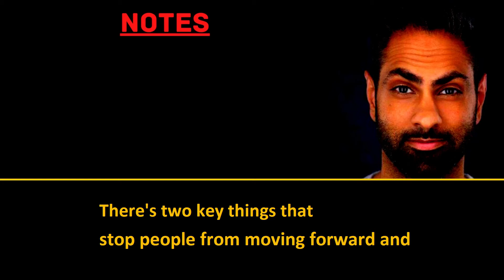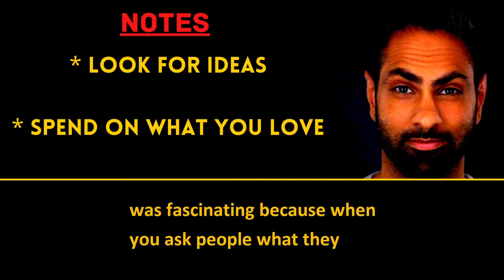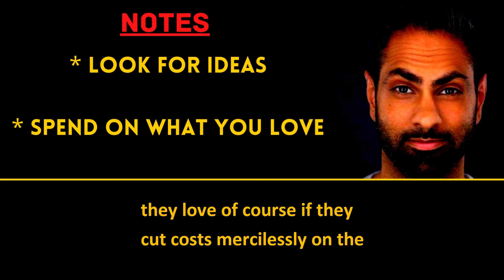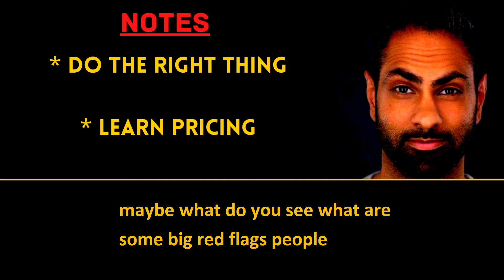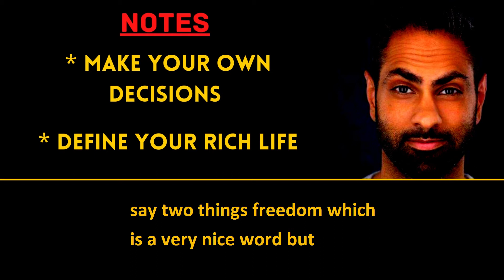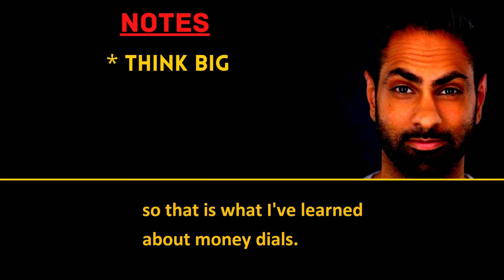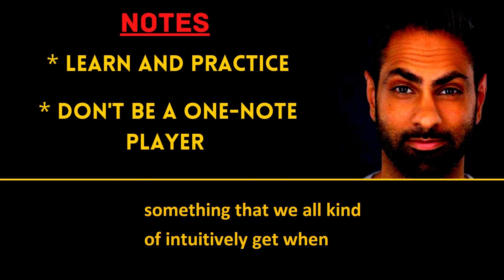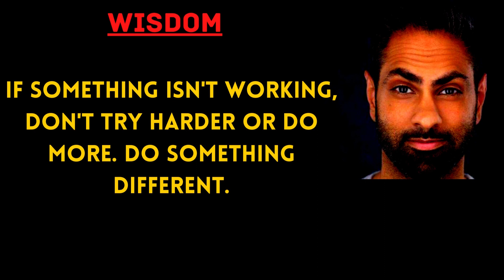Ramit Sethi : 10 Rules That Will Teach You To Be Rich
✅Ramit Sethi is a New York Times bestselling author and founder of iwillteachyoutoberich.com. He went from being a college graduate who lost half of his money on his first stock market investment, to becoming an expert in finance who helped countless people get financially free! He started his own blog while at Stanford which impacted millions of people and writing bestselling books which made him very wealthy.
✅ In this video Ramit shares his rules to create a rich life. Below are his Rules:
1. Look for ideas
2. Spend on what you love
3. Do the right thing
4. Learn pricing
5. Make your own decisions
6. Define your rich life
7. Think big
8. Solve a problem
9. Learn & practice
10. Don’t be a one-note player.